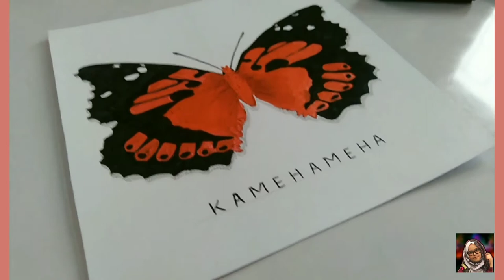KAMEHAMEHA | Bushra Arjumand Batool | BUTTERFLIES series | How to basic for beginners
Red butterfly .. made with acrylics ..

Thanks..
BUSHRA ARJUMAND BATOOL